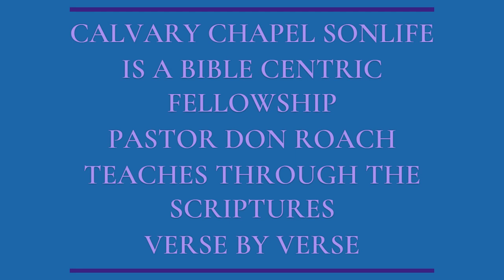11-17-2024 "Meet Stephen" - Acts Chapter 7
Meet the 1st of millions of Martyrs!